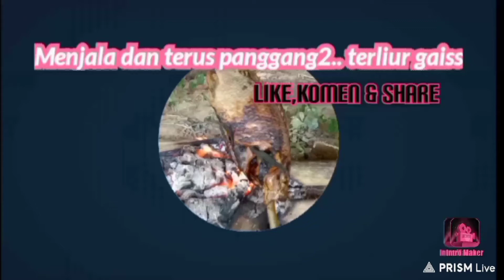Menjala dan terus panggang2..Terliur gaiss... Ep:5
cara bakar Ikan talapia,cara siang Ikan talapia,cara bakar Ikan bersisik